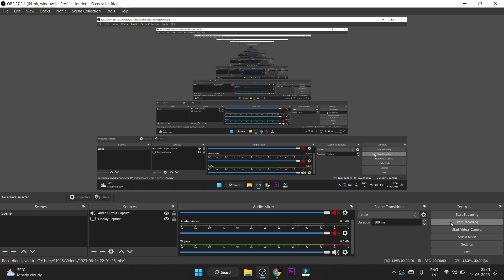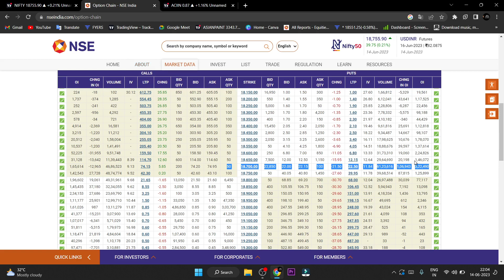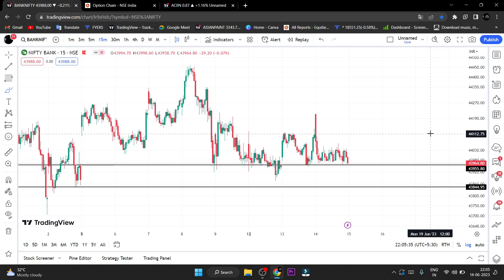Expiry day nifty and banknifty prediction | Nifty prediction for tomorrow in Tamil 15/06/23